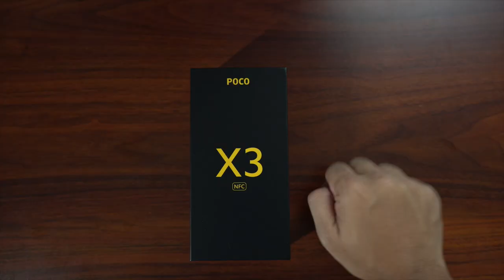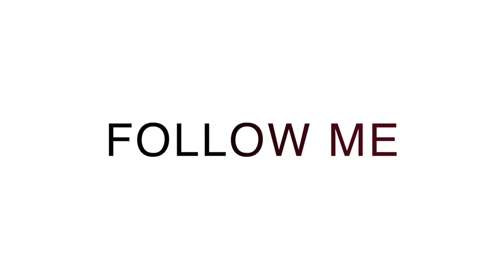Ito na dapat ang bilhin Sulit pa sa Sulit! - Poco X3 First Impression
My gears for shooting:

Camera: A6600
         A6400

Lenses: Sigma F1.4 16mm
  Sony F4 10-18mm
  Sony F1.8 35mm

 Rode Wireless Video Mic Go
 Boya Lav Mic